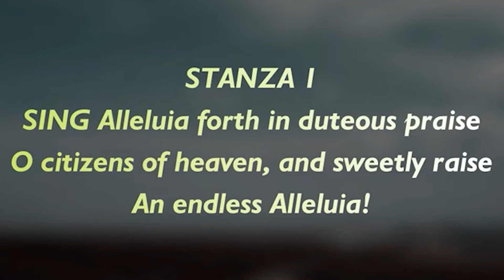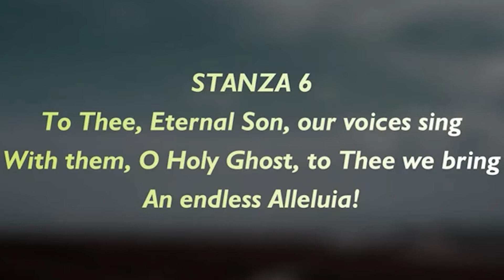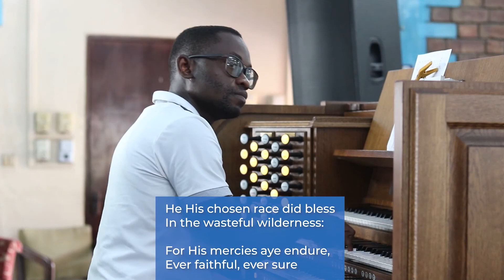2022-05-11 Weekday Reflection - Rt. Rev. Sampson K. Gyabeng